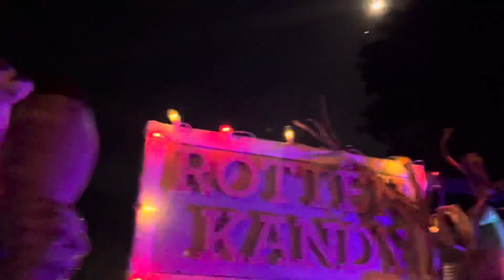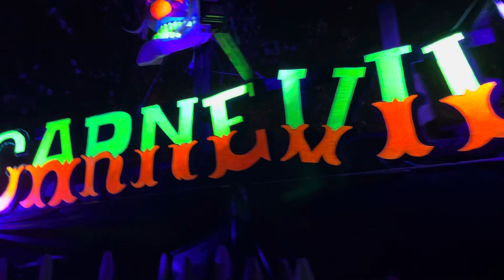Halloween Carnival Yard Haunt 2023 HallAsylum #2023